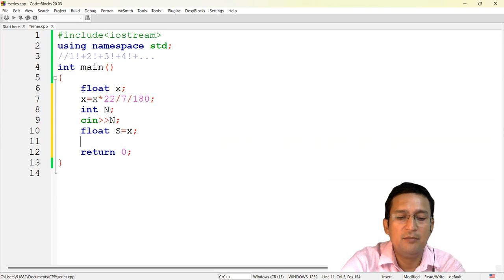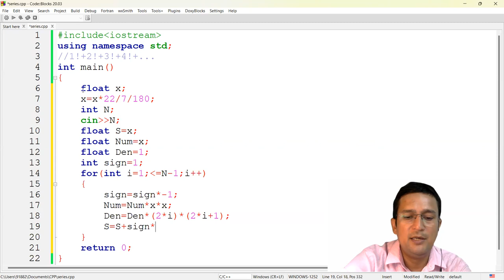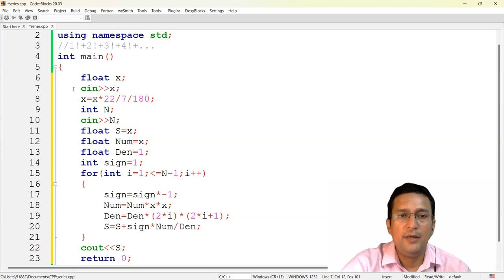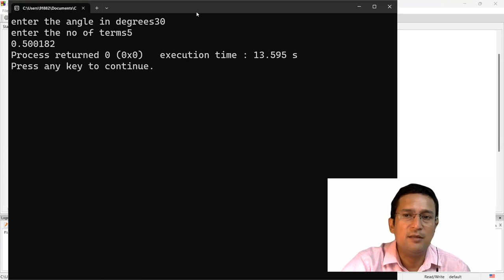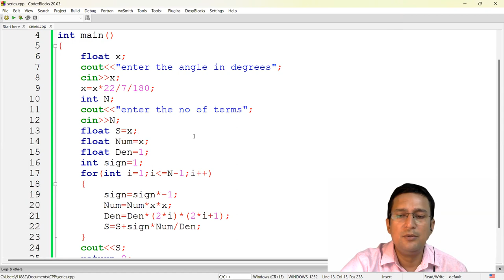Series sum (Sine Series) Part 3/5 : Problem solving